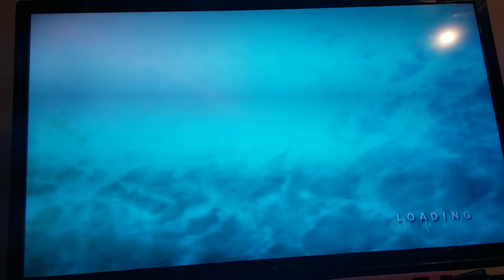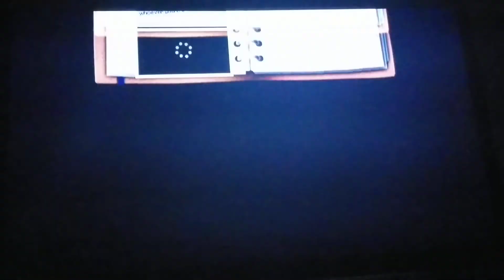Wii Fishing Resort Panas Jungle pt 1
We catch an Alligator Gar, Peacock Bass, an Arowana and hunt for a Pirarucu.